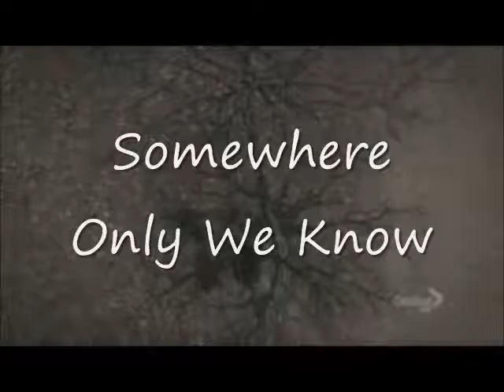Somewhere Only We Know ep.3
*Later around noon...*
Joe: Nick!!

Nick: *jolts out of his sleep* what! What's happening *looks around frantically for a minute then settles his eyes on Joe* what happened *Joe shrugs* Joe! Dammit! *rubs his face*

Joe: I'm sorry, I thought couldn't breathe for a moment and I...

Nick: Fck?! You can't do that! *Joe frowns confused* I mean, how the hell are you gonna survive out here without your inhaler?!

Joe: No need to yell

Nick: Joe! I fcking CARE if you fcking pass out on the seat right next to me! I don't wanna have to drag your ass to the nearest hospital in un-breathable hysterics!

Joe: *tears up a bit* I'm sorry...

Nick: *takes a deep breath* I apologize for yelling but... you fcking scared me *Joe nods then looks into his lap, Nick brings his seat up* let's go get some food *starts the car and begins driving to the nearest gas station, Joe frowns as Nick pulled up to a pump*

Joe: do we really have to eat like truckers?

Nick: for now, yes *gets out the car keeping it running, Joe gets out and stands by his door* I'mma need you to get us food *hands him a few dollars* go

Joe: *tilts his head* you're not coming? I don't know what to get for you

Nick: how about Oreos, go quick *Joe nods and goes into the station, Nick looks over at an unoccupied car and casually strolls by whilst looking in every direction, he gets in the car and starts looking thru the person's jacket, he finds a wallet and looks inside* seriously? Who walks around with a hundred dollar bill *rolls his eyes and stuffs it into his pocket along with the few tens that were in it as well, he looks around once more before searching the glove compartment*

Joe: Nick?

Nick: *jumps out of his seat and looks at Joe* Joe! Fcking hell! *gets out the car and walks over to his, Joe follows both getting into the car* fck

Joe: sorry

Nick: no apologies *drives off the lot*

Joe: what were you doing anyway

Nick: uh... anything really

Joe: like finding an inhaler?

Nick: *smiles a bit* yeah, an inhaler

*two hours later...*
Joe: I'm still hungry

Nick: I know

Joe: *looks over at Nick staring intently at the road* can we stop? My legs hurt *Nick stays silent* can we?

Nick: Yeah, I uh... yes

Joe: *frowns a bit* are you okay?

Nick: I'm literally about to throw up

Joe: *eyes widen, Nick stops the car in a random parking lot then leans over into Joe's lap* Noooo!!! Fck Nick!

Nick: But Joe, I... *makes gagging noises*

Joe: *screams* STOP! *Nick sits up and grins* fck you!

Nick: you know I like messing with you *turns off the car then gets out*

Joe: well, you need to fcking stop... *gets out and comes over to Nick's side of the car* what if I did that to you

Nick: I would slap the shit out of you... and if you really did throw up, I'd take you to the bathroom like a good friend... then slap the shit out of you *takes out a cigarette, Joe takes a step back as he lit it* but to be honest, I really was about to throw up

Joe: eww, that makes it even worst... but why the fck are you smoking?!

Nick: *looks at him raising his brows* I thought we were done with the yelling

Joe: *rolls his eyes* you're stupid

Nick: you are too *puts out the cigarette* I never smoke the whole damn thing Joe, you've noticed

Joe: but...

Nick: look, I'm trying to quit, it's fcking harder than it seems *walks over to the hood of the car then climbs on, Joe comes over to his side*

Joe: sorry

Nick: no apologies

Joe: *frowns a little* why?

Nick: Because we're gonna get under each other's skin during this drive and whatever happens is gonna show how we really feel about each other deep down... the road, it does something to people

Joe: *stands there staring at him, Nick lays back against the windshield* so... I don't get it...

Nick: You will soon *Joe nods*

*An hour later, they're back on the road again*
Joe: How many more weeks

Nick: *laughs* weeks?

Joe: We're gonna be on this road for eternity!

Nick: *laughs* I've been on the same trip before, it took a few hours. Relax

Joe: never *turns into his seat as if to go to sleep*

Nick: *smiles a little* I believe it took seven hours. I don't remember the exact freeway, but that doesn't mean we can't have our own adventure

Joe: yeah... *sits back up* do you even know where to go? Like, in which direction?

Nick: Hell no

Joe: *frowns* Niiiiiiiiick!

Nick: Oh hell... *Joe looks out the window at a bonfire of some sort up in the distance* maybe, we could ask for directions

Joe: *looks at him* you just wanna see what's going on

Nick: yup *drives up to a huge bar fire, parks the car the gets out, Joe follows*